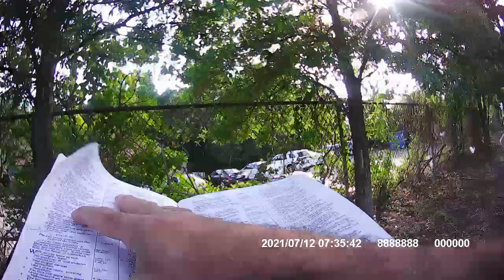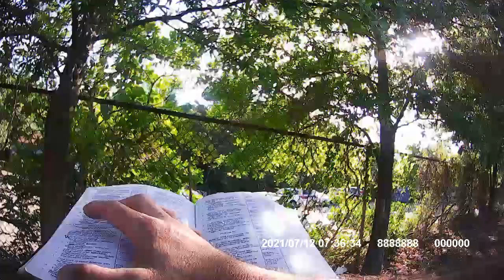Life and Liberty Ministries preaching Psalm 52 at ACWHC (abortion clinic) on 7/12/21.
Why boastest thou thyself in mischief, O mighty man? the goodness of God endureth continually.
Thy tongue deviseth mischiefs; like a sharp razor, working deceitfully.
Thou lovest evil more than good; and lying rather than to speak righteousness. Selah.
Thou lovest all devouring words, O thou deceitful tongue.
God shall likewise destroy thee for ever, he shall take thee away, and pluck thee out of thy dwelling place, and root thee out of the land of the living. Selah.
The righteous also shall see, and fear, and shall laugh at him:
Lo, this is the man that made not God his strength; but trusted in the abundance of his riches, and strengthened himself in his wickedness.
But I am like a green olive tree in the house of God: I trust in the mercy of God for ever and ever.
I will praise thee for ever, because thou hast done it: and I will wait on thy name; for it is good before thy saints.
Psalm 52

Preach the Gospel to the lost. Sharing truth at the killing centers saved lives and reaches souls for Jesus.

In this video, Dennis Green preaches from Psalm 52 at A Capital Women's Health Clinic located at 1511 Starling Drive in Henrico, VA.